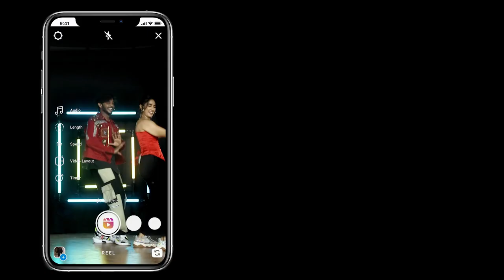Melvin Louis teaches Dance and Creation | Official Trailer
Hey Guys I hope you'll love and enjoy these 22 lessons I curated for you'll on Front Row .

A lot of topics that you probably wanted to know especially about social media and dance content
Some interviews with my fellow choreographer friends and gurus like Longinus Fernandes Sir , Rahul Shetty , Karishma Chavan and Kruti Mahesh that shed light on some important topics and offer some tips and advices to budding dancers and choreographers .

Cheers ! and thank you for all the love and support always !